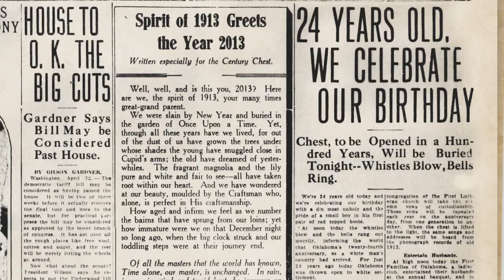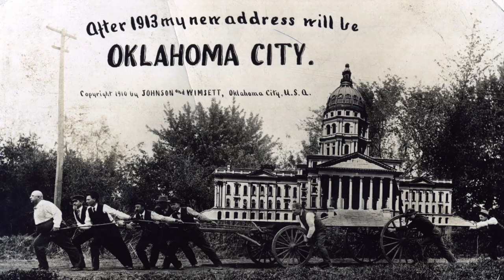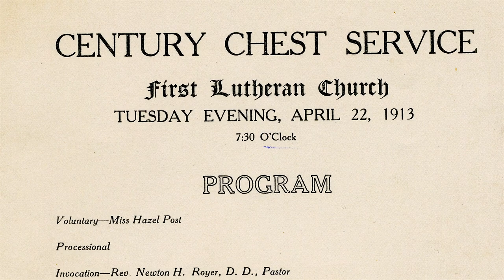100 Years of History Revealed! Century Chest 1913-2013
In April 22, 1913, a "Century Chest" was buried in the basement of the First English Lutheran Church (now the First Lutheran Church of Oklahoma City) at 1300 North Robinson. The ceremony was witnessed by a capacity crowd including Governor Lee Cruce and other notable Oklahoma residents.

Through a century of dutiful vigilance the congregation of the First Lutheran Church has guarded the Century Chest in order that on April 22, 2013, the chest would be unearthed and the past would come alive. The church has partnered with the Oklahoma Historical Society to ensure the treasures of 1913 are preserved and exhibited at the Oklahoma History Center.